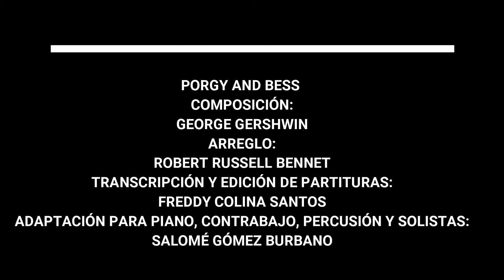Porgy and Bess, G. Gershwin. Arr: R. Bennett. Transcripción: Freddy Colina S. Adapt: Salomé G.